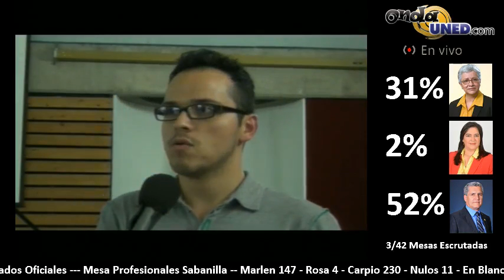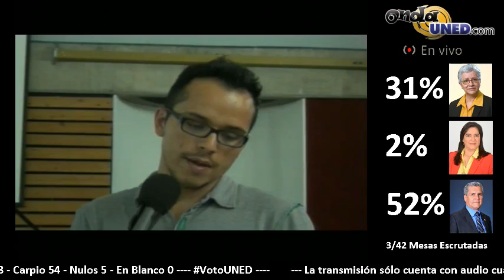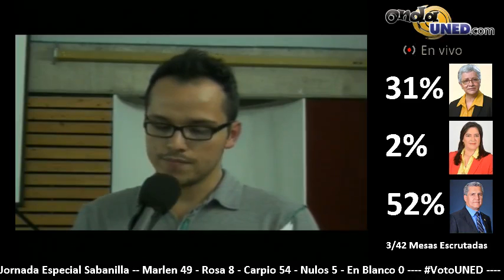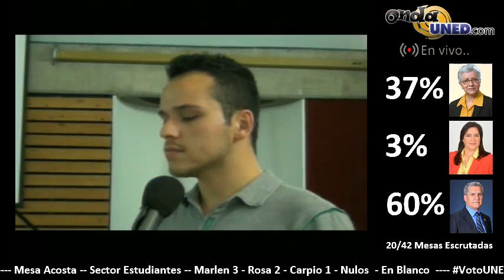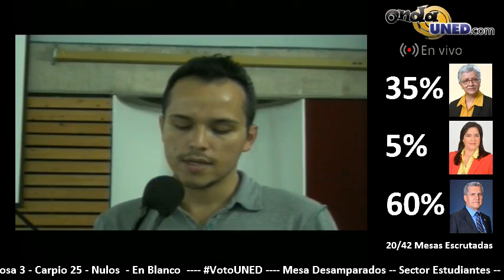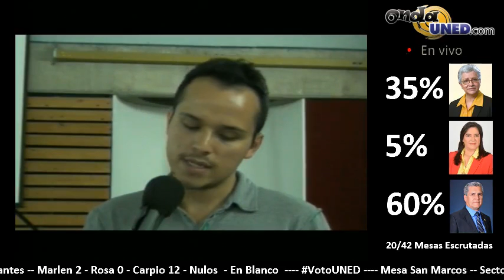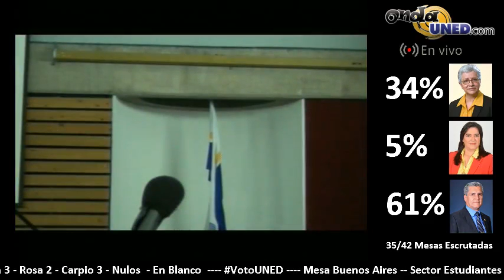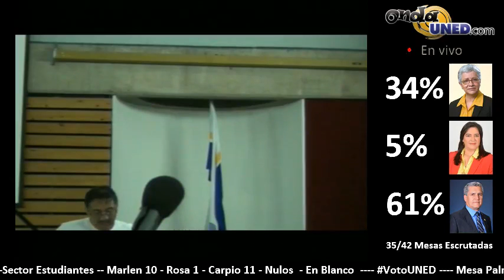VotoUNED Escrutinio de los votos 1era ronda en el TEUNED Escrutinio Completo